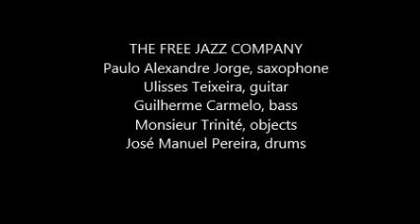Paulo Alexandre Jorge & THE FREE JAZZ COMPANY live @ EKA, Lisboa, 7/2/15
Paulo Alexandre Jorge & THE FREE JAZZ COMPANY

live from EKA Palace, Lisboa, Portugal

THE FREE JAZZ COMPANY
Paulo Alexandre Jorge, saxophone
Ulisses Teixeira, guitar
Guilherme Carmelo, bass
Monsieur Trinité, objects
José Manuel Pereira, drums